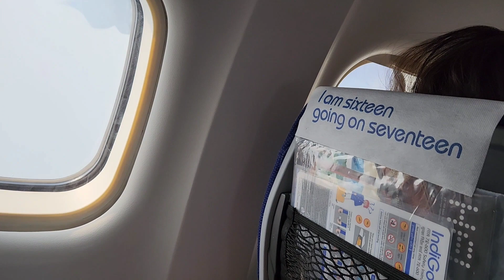Shillong trip episode 1....